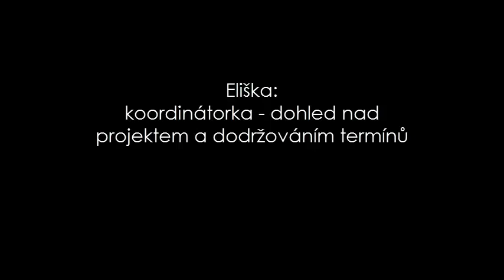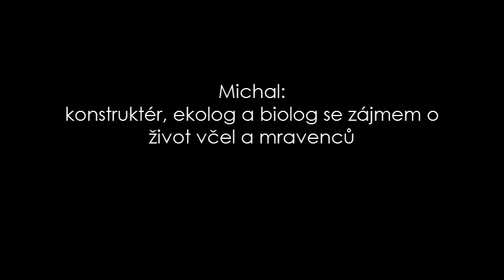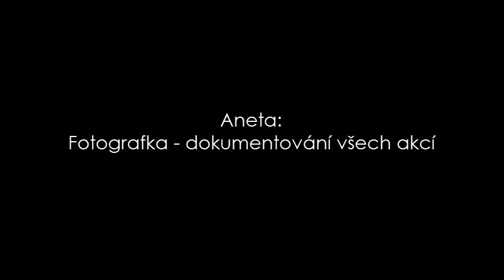Broukoviště Březoviště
Broukoviště Březoviště - medailonky žáků